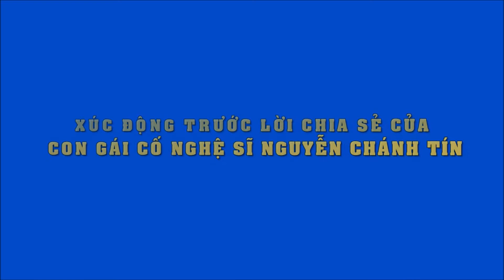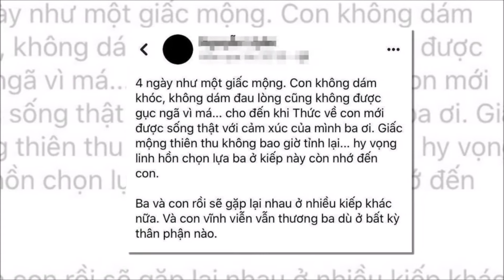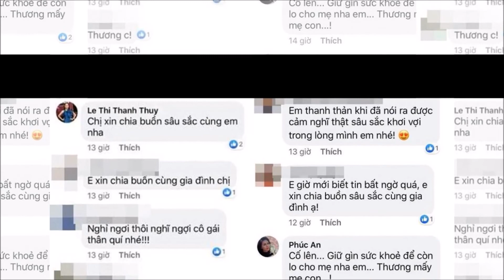Con gái Nguyễn Chánh Tín: 'Con vĩnh viễn thương ba dù ở bất kỳ thân phận nào'